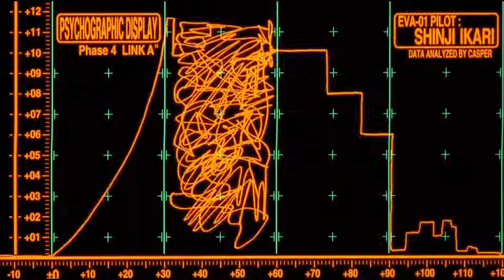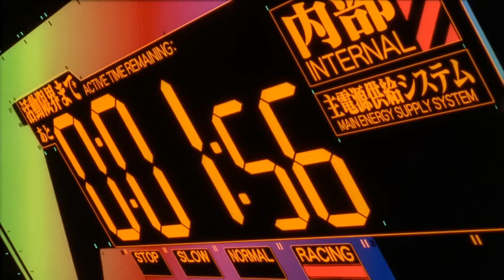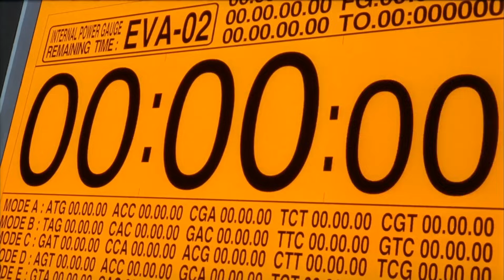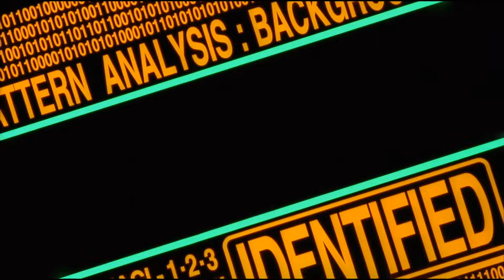EVANGELION PRODIGY BREATHE [FULL HD 1080p]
original by dj-ohki
remaster by unima9000
prodigy - breathe